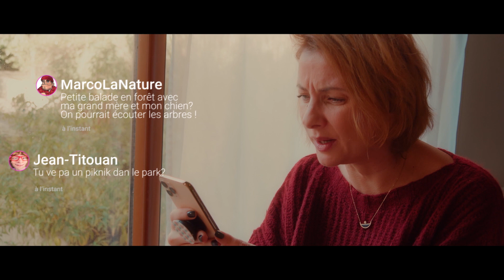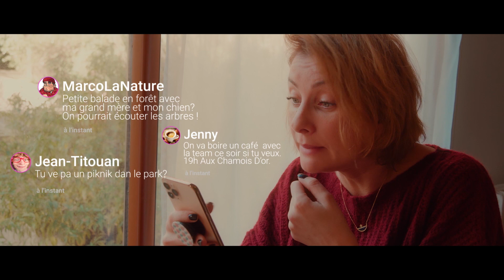Quand "ELLE" essaye d'attirer l'attention de son crush sur les réseaux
Dans la collection - Quand "IL", Quand "ELLE" - je demande la fille qui fait son max pour que son crush passe du virtuel au réel. Et toi ? Ça t'est déjà arrivé d'en faire autant ? ;)

Si tu aimes la série des - Quand IL/Quand Elle - pense à liker et à aller voir la playlist de tous les épisodes.

Je t'attends sur Instagram avec mes plus beaux filtres (faux ! le dernier était si mal choisi que j'ai pris 20 ans dans la gueule ^^ mais viens quand même ) :

Merci à mon espagnole préférée, Jennifer Abad Garcia.

Tournage-montage : Loic Lagarde